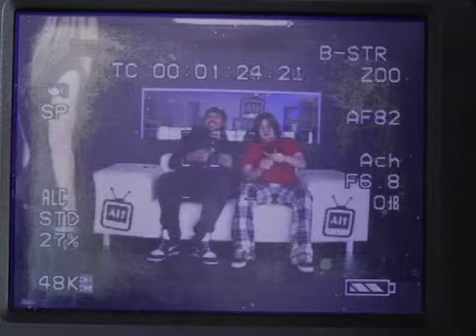Sunday afternoon hangover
Join Adrian and Ferg for some Sunday afternoon drivel, as they both attempt a recovery from the night that was...